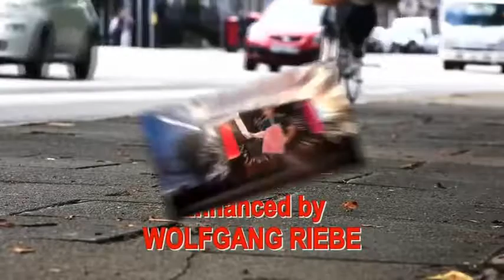Saturn Magic -The Giant Sidewalk Shuffle by Wolfgang Riebe video DOWNLOAD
to purchase this item or view our fantastic range of other magic products